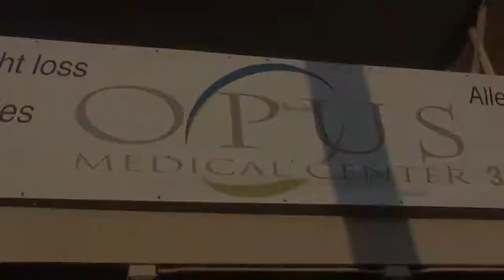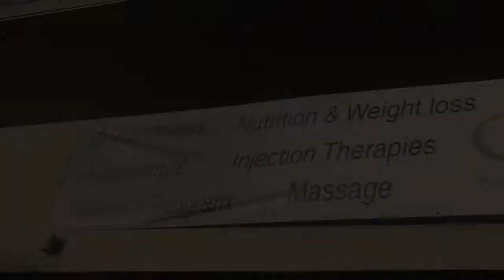Opus Medical Center, Grand Opening, Dr. Romina Ghassemi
Dr. Romina Ghassemi celebrates the Grand Opening of the Opus Medical Center in San Pedro with friends, family and RealTVfilms Host Susie Oliver. The Opus Medical Center provides healthy routines and care from professional doctors to relieve your every day aches and pains.